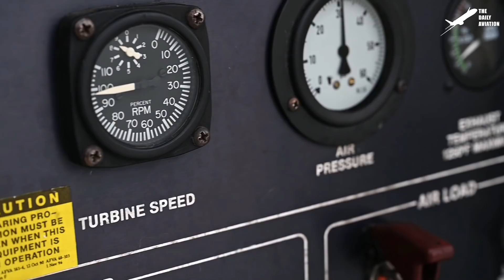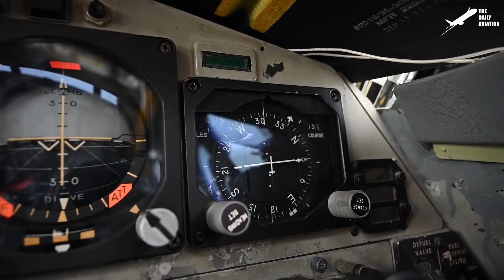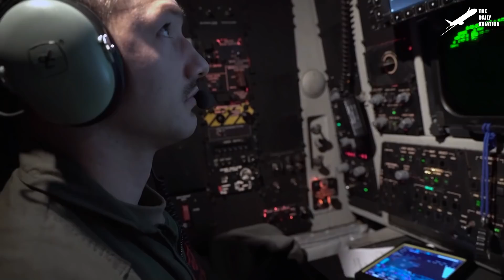US Need This Special Technique to Start this Gigantic Aircraft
Welcome back to the Daily Aviation for a feature on one of the United States longest-serving, the B-52 Stratofortress.

Footage Credit: US Air Force, US Army, US Marines  ,Derivative Work by The Daily Aviation